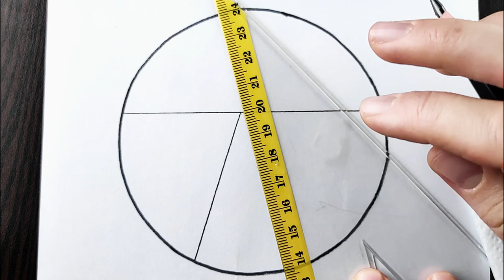Simple scenery moon drawing, for beginners step by step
how to draw a simple scenery drawing, easy step by step, art videos, landscape with moon and sea inside a circle